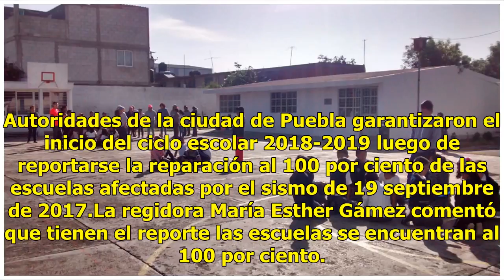Ciudad de Puebla repara el 100% de las escuelas dañadas por sismo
Autoridades de la ciudad de Puebla garantizaron el inicio del ciclo escolar 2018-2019 luego de reportarse la reparación al 100 por ciento de las escuelas afectadas por el sismo de 19 septiembre de 2017.La regidora María Esther Gámez comentó que tienen el reporte las escuelas se encuentran al 100 por...